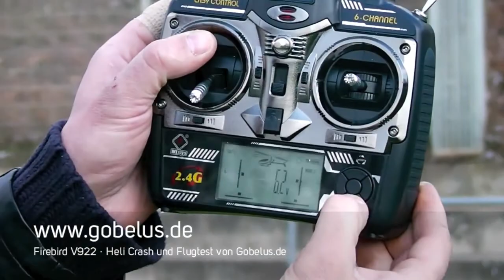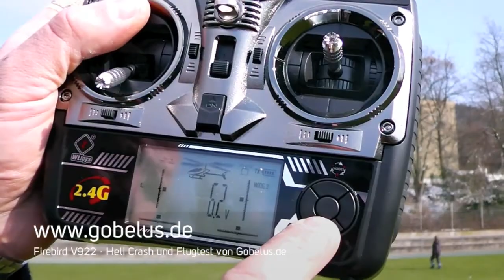Firebird V22 6 Kanal RC Heli von WLToys · Heli Crash und Flugtest von Gobelus.de